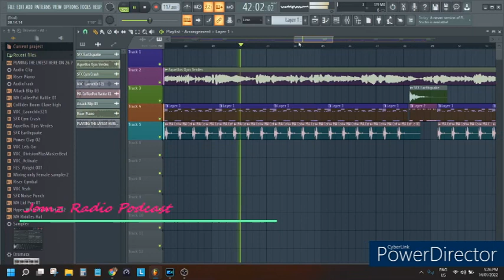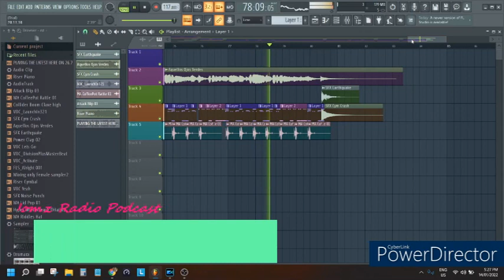Aquellos Ojos Verdes by Trio Los Panchos (Jomz Samba Remix)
ENJOY LISTENING!